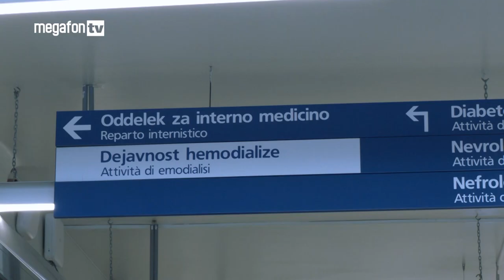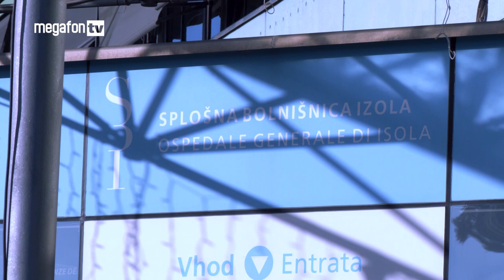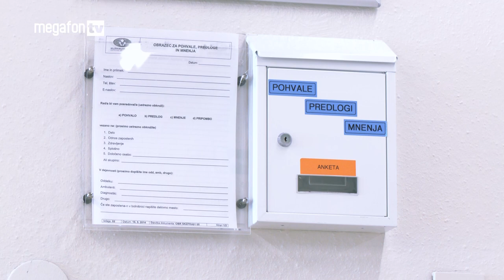Pregled tedna, 22.12.2023 - SBI s proračunskim plusom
SBI s proračunskim plusom

Bolnišnica Izola bo letošnje poslovno leto sklenila pozitivno. Z direktorjem mag. Radivojem Nardinom smo preverili, kako jim to uspeva.

Glejte Pregled tedna, vsak petek ob 18. uri na MegafonTV.